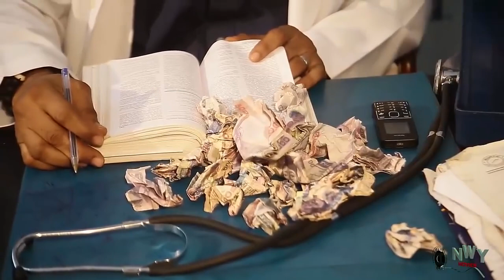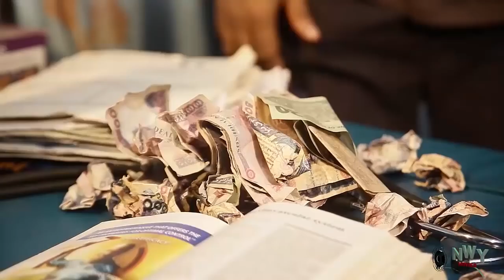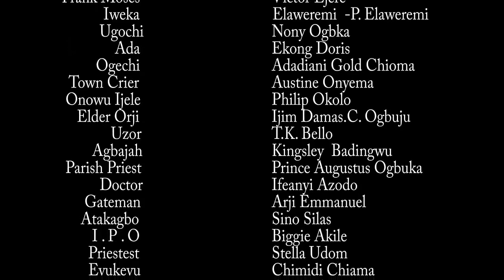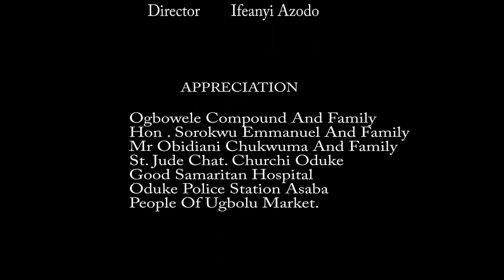How The Sudden Visit Of The Royal Prince To The Home Of The Rejected Outcast Changed Their Lives